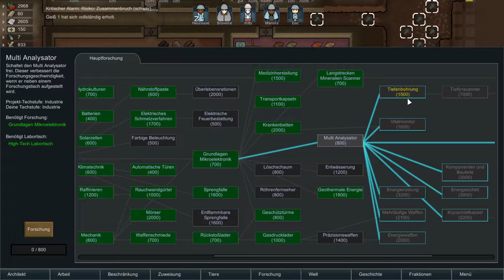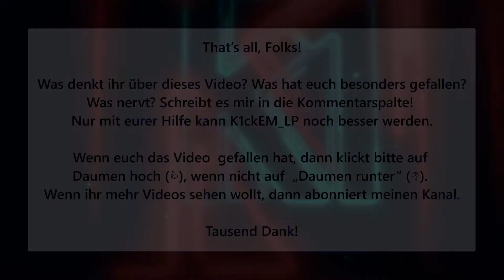Let's Play Rimworld ||| S02E39: Orbitales Funkfeuer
v---v---v---v---v---v---v Klicke unten für mehr Infos v---v---v---v---v---v---v

Spiel-Infos: Rimworld ist ein Spiel von Ludeon Studios und befindet sich aktuell noch im Early Access. In dem wilden Genre-Mix aus Aufbausimulation, Survialspiel und dem Sims-Prinzip baut man sich auf einem fremden Planeten eine Kolonie. Rimworld ist auf Steam erhältich. Mehr Infos

Weitere Musikquellen von K1ckEM_LP sind u.a. freesound.org, freemusicarchive.org sowie die Youtube Audio-Bibliothek. DANKE an die Künstler.